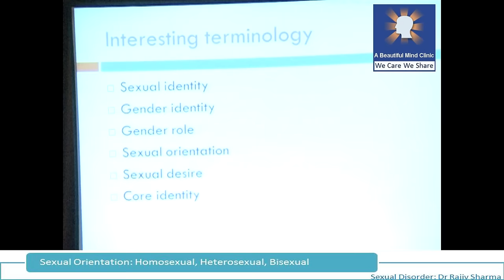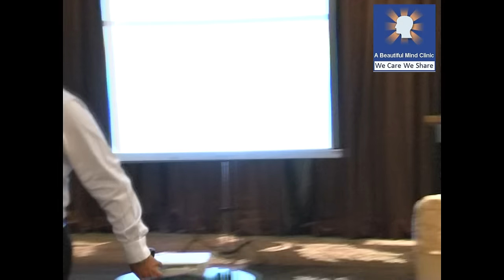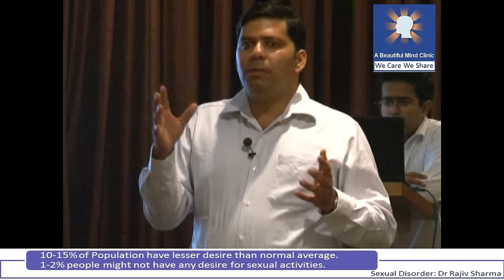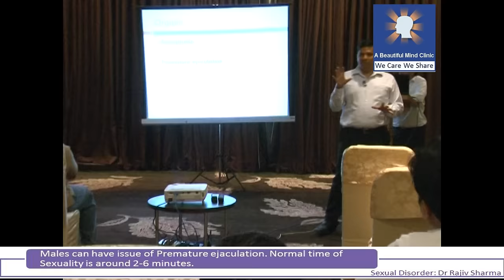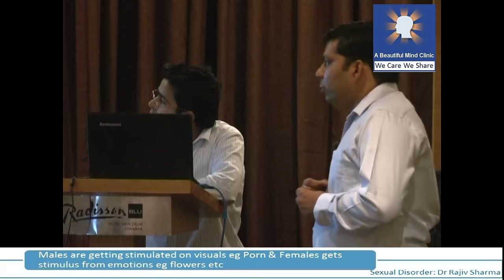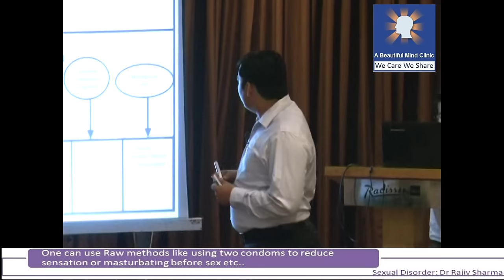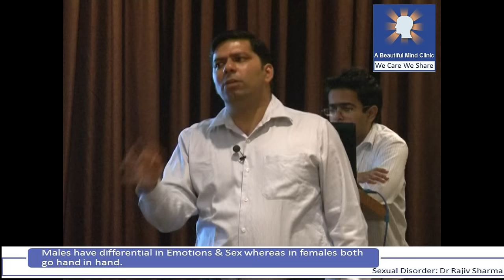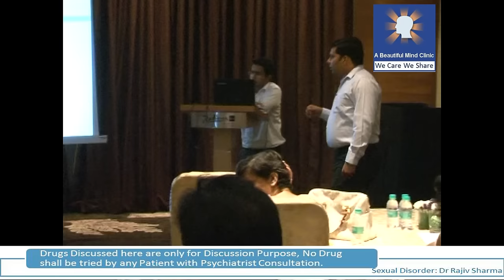सेक्षुयल डिसॉर्डर क्या है? What is Sexual Disorders ? Dr Rajiv Sharma Psychiatrist in Delhi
Dr Rajiv Sharma Psychiatrist
Phone - 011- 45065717 Mobile – 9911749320
Beautiful Mind Clinic Janak Puri  New Delhi,  India

Many Myths are associated with Sexual Disorders becoz of Lack of Awareness & even inhibition to get discussed the same to get the resolution. I am sure this effort will help you to understand various terminologies of Sexual Disorder to help the society...